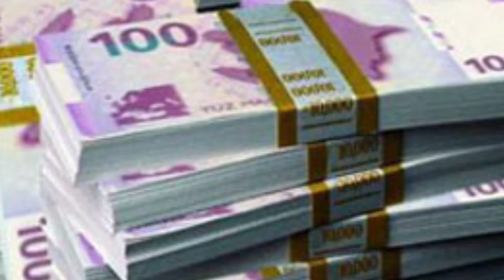BU GÜN BAŞ VERƏN SİLAHLI OLAYDA İNSİDENT ZAMANI 110 MİN MANAT PUL OĞURLANDI..